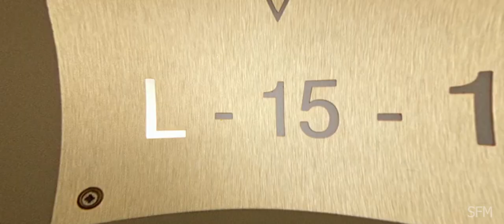Léon: The Professional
Directed by: Luc Besson
Written by: Luc Besson
Produced by: Patrice Ledoux
Starring: Jean Reno, Gary Oldman, Natalie Portman, Danny Aiello